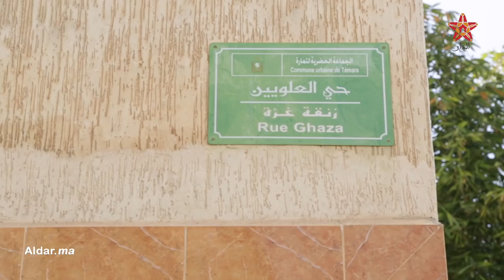حصري.. خطير: هذا هو الشخص الذي عرض عليه شراء رأس جثة آدمية بتمارة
تم العثور، ليلة أمس الأربعاء، بتمارة في محيط محطة سيارات الأجرة الكبيرة، على جمجمة بحوزة مختل عقلي.